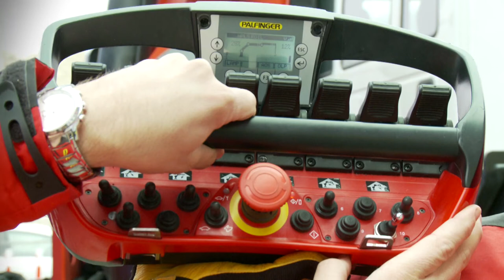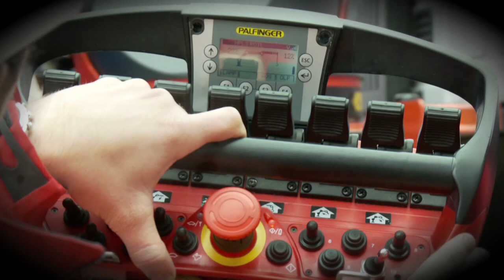PALFINGER Service - Le fonctionnement avec un treuil (Français)